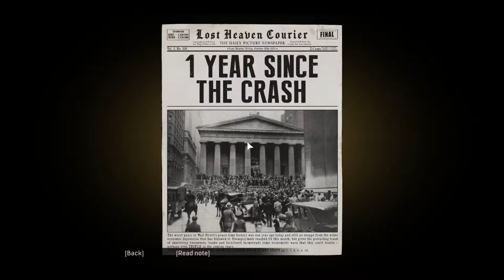Mafia Definitive Edition 2020 | Ordinary Routine | No Commentry | The Mad Guy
Set within the fictional city of Lost Heaven, Illinois (based on Chicago) during the 1930s, the story follows the rise and fall of a Lost Heaven Sicilian-American mobster, Tommy Angelo within the Salieri crime family. Alongside the story mode, players can also explore the city in an open world mode, which features side missions and the ability to find secrets at their own leisure. The remake brought with it several improvements to the original's story and gameplay, including a rebuilt setting, enhanced mission dynamics, and the introduction of motorcycles to the series. In addition, developers formed a brand new voice cast for the characters, and created an original score for the remake.